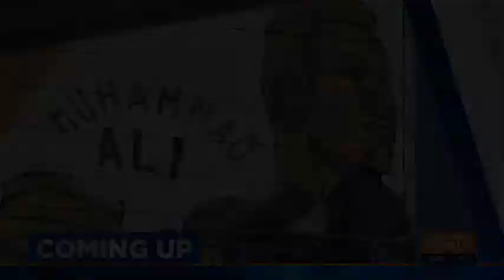TMC Mural for Black History Month Story with AZ Family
Torres Multicultural was featured in a news story with AZ Family for the Mural being painted outside TMC as a tribute to Black History Month.  The mural is part of the celebration at Luna Culture Lab for the Premier of the "28 Murals" Documentary.